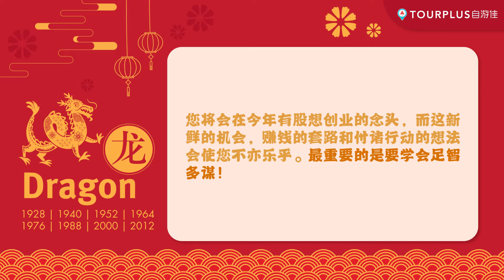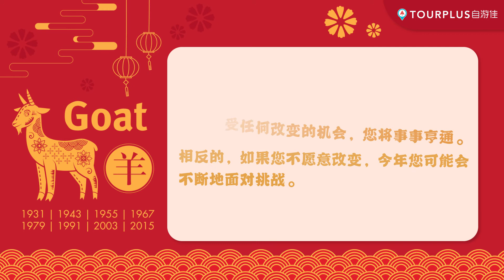Dato Joey Yap-2021年十二生肖运势-Part 02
《Tourplus自游佳》这次非常荣幸可以跟著名的拿督Joey Yap合作。他是中国玄学研究院的创始人，也擅长传授许多攸关风水，八字，面象，气门和其他中国玄学的知识。以此同时，他本身是自己名下顾问集团的首席顾问。在这一系列的十二生肖影片里，我们和拿督Joey Yap共同提供各个十二生肖在2021年 (牛年) 的运势给所有人。

在第二支影片里，我们将揭开龙，蛇，马，羊在今年的运势。

欲了解更多关于您的生肖资讯，可到 Guide。至于想阅读关于这十二生肖的英文完整文章版可到 获取资料噢！